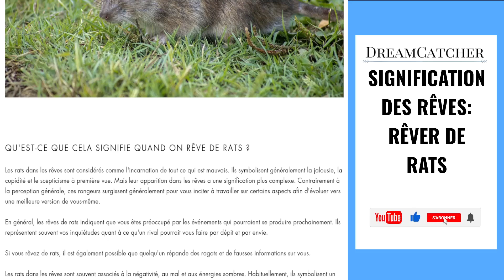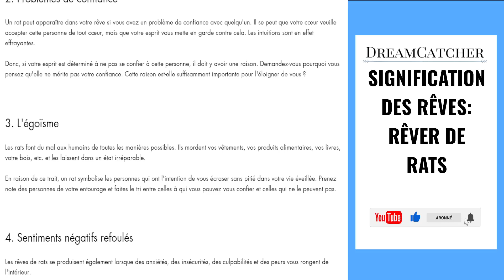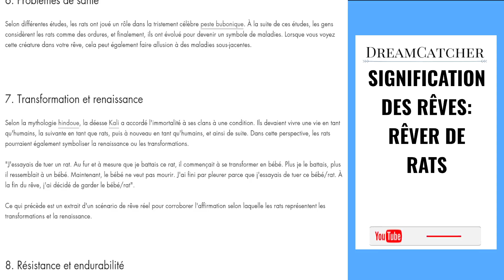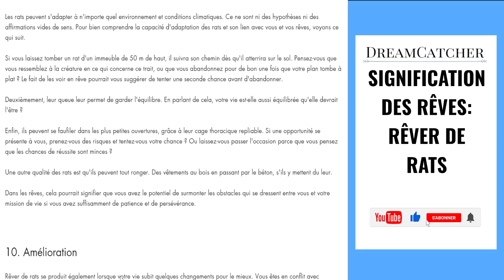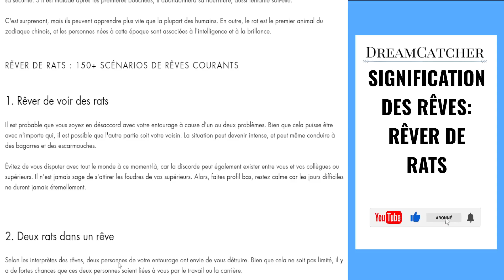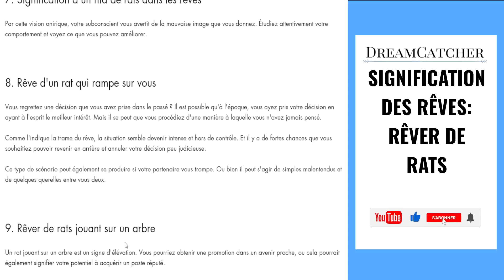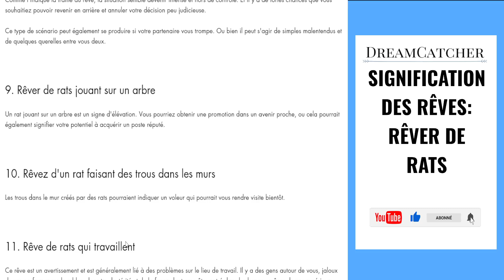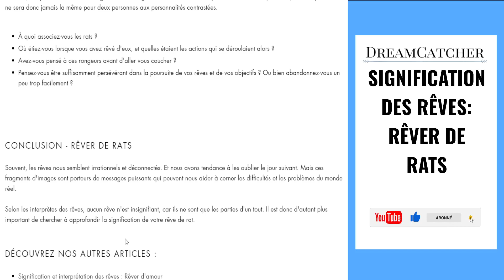RÊVER DE RATS - SIGNIFICATION DES RÊVES, INTERPRÉTATIONS DES RÊVES & SYMBOLISME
Dans cette vidéo, vous allez découvrir la signification des Rêves de Rats et l'interprétation des rêves de Rats.

Vous arrive-t-il de faire un rêve de Rats et de vous interroger sur sa signification ?

Les rêves de Rats nous transmettent des messages, nous guident, nous inspirent. Être à l’écoute de ses rêves de Rats est une porte d’entrée vers le monde de l’invisible et celui de notre inconscient.

Dans cette nouvelle vidéo, je partage avec vous mon expérience sur les rêves de Rats :

– Pourquoi rêvons-nous ?

– Que signifient-ils ?